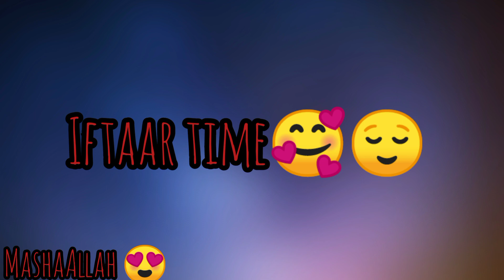Eidi Vlog ❤️🥰 | Erumblogger | Eid collection 2023